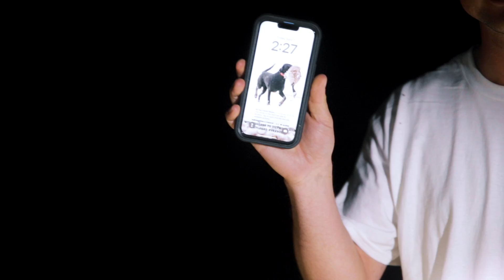Searching for Invasive Species in the Everglades | DU Nation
Join us on a thrilling nighttime expedition into the heart of the Florida Everglades. As the sun sets, the true adventure begins. Dive deep into the moonlit marshes and witness firsthand the challenges of battling invasive species threatening this unique ecosystem. From the elusive pythons to the lesser-known Bufo Toads, discover the dedication and techniques involved in tracking and capturing these invaders. Beyond the hunt, immerse yourself in the rich biodiversity of the Everglades and understand the importance of conservation efforts in preserving its natural balance. This is not just about the thrill of the chase; it's a mission to protect and conserve. Join us in this unforgettable journey and be a part of the solution.

Produced by Colin Mulligan
Shot and edited by Brandon Fein